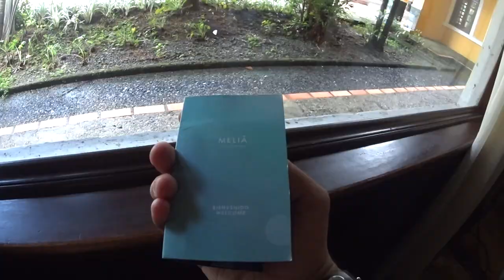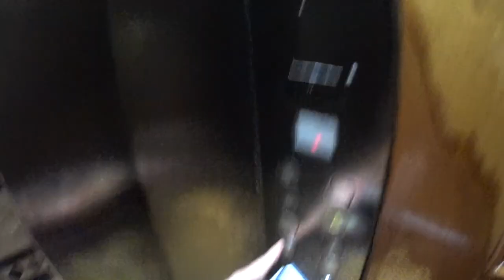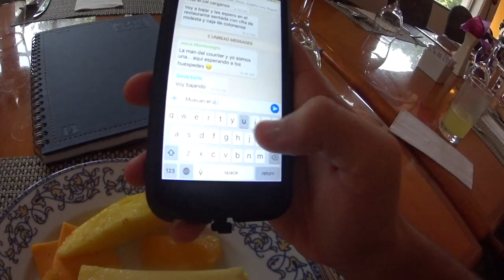La Fiesta de Navidad de mi Oficina se Descontroló (Vlog del Hotel Meliá 🇵🇦)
Cada diciembre las fiestas de Quien TV se ponen mejores... y más "locas".

Grabado con una Sony Action Cam (excepto en la parte de la fiesta de la noche que se ve granulado)